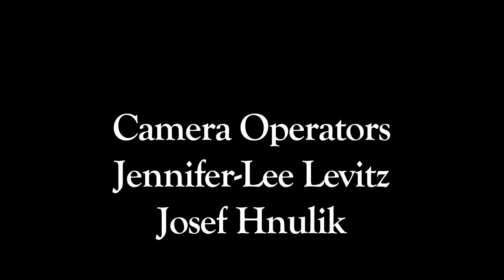Sailing the Story: a chebacco tale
A sail on the Lewis H. Story chebacco boat in Gloucester Harbor. A reenactment of the voyage of Abraham Somes in the 1760's from Gloucester, MA to Mount Desert Island in Maine. A joint venture of the Essex Shipbuilding Museum and the Mount Desert Island Historical Society.